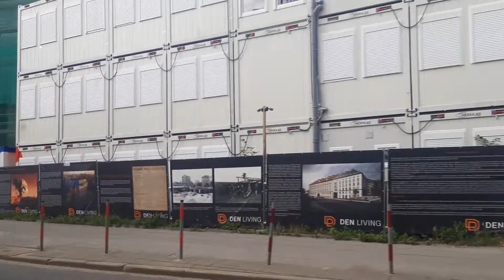[MPK Kraków] Düwag GT8C RF312 - linia 19, kierunek Bratysławska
--- TRASA ---
0. Starowiślna
1. Hala Targowa
2. Rondo Grzegórzeckie
3. Rondo Mogilskie

mkmgdańsk 2022